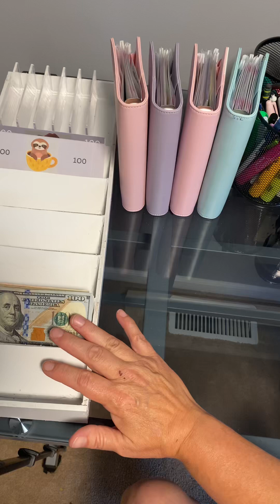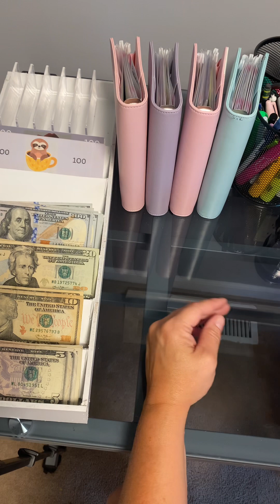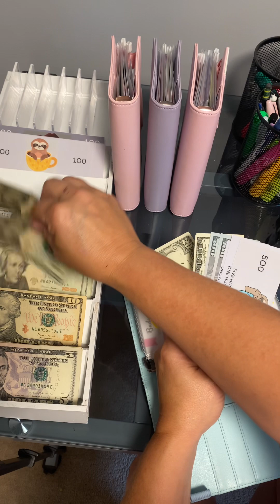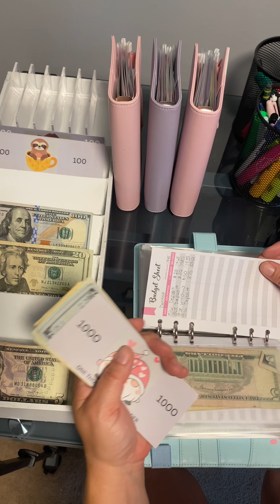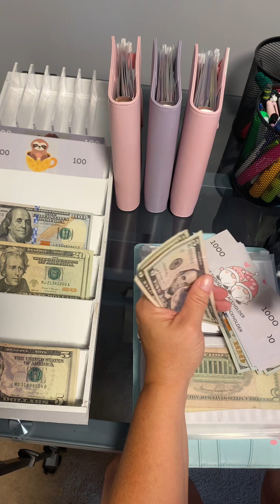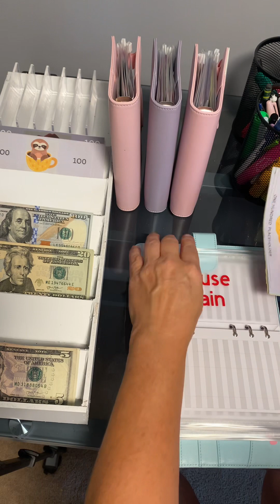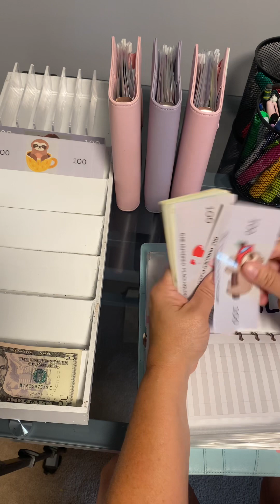Cash stuffing $1385